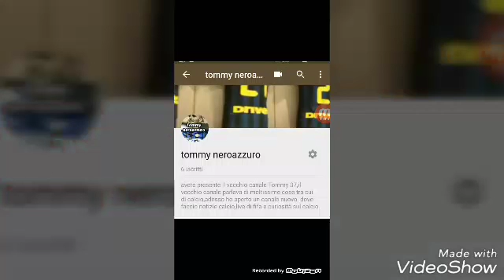LA SERIE A STA DIVENTANDO PIENA DI RIMONTE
Rimonta.